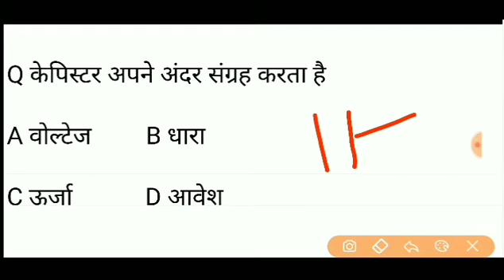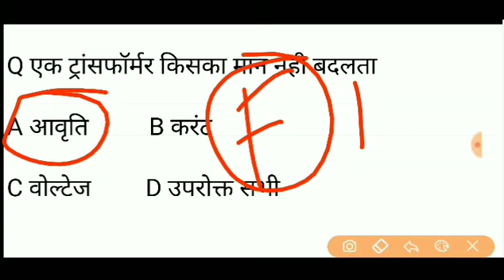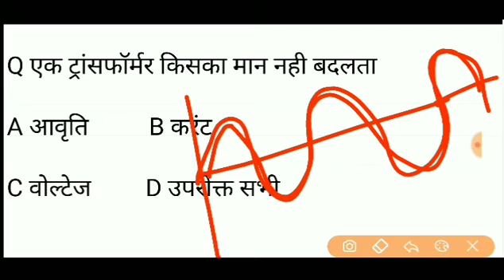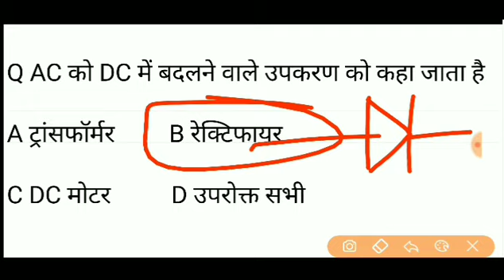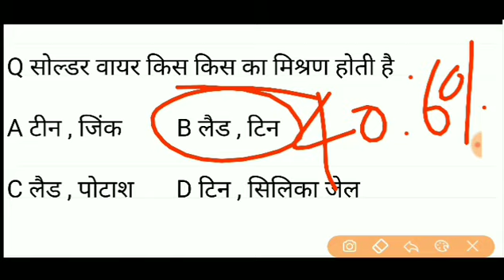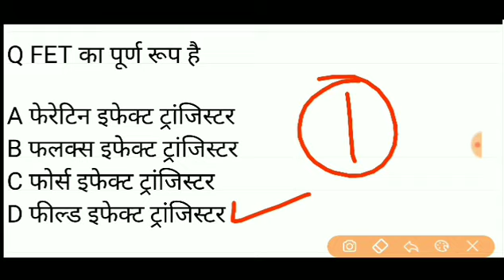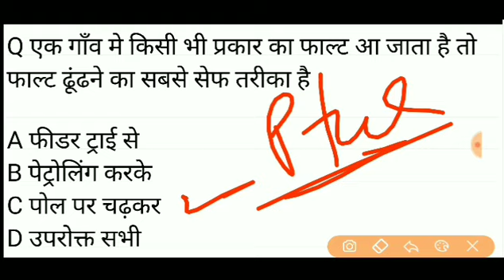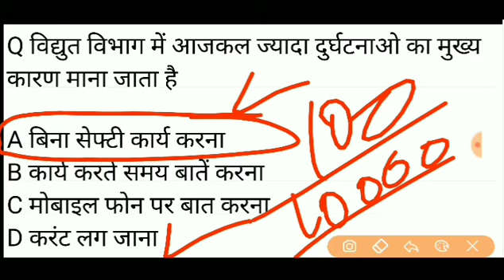लाइनमैन परीक्षा 2021 रटलो ये प्रश्न #40 Qes टेक्निकल पूछे जाएंगे ALM एग्जाम HSSC ALM EXAMS 2021 #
स्वागत है आप सभी का इलेक्ट्रीकल स्टडी में

अच्छी तैयारी के लिए ये सभी वीडियो जरूर देखें

PART ~ 1

PART ~ 2

PART ~ 3

PART ~ 4

लाइनमैन का टोटल सिलेबस लेने

के लिए कॉल या msg करें